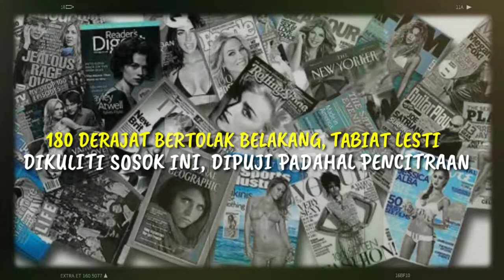180 DERAJAT BERTOLAK BELAKANG,TABIAT LESTY KEJORA DIKULITI SOSOK INI,BIAR DIPUJI PADAHAL PENCITRAAN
180 DERAJAT BERTOLAK BELAKANG, TABIAT LESTY KEJORA DIKULITI SOSOK INI, BIAR DIPUJI PADAHAL PENCITRAAN Kedekatan Rizky Billar dengan Lesty Kejora masih santer diberitakan. Baik Billar maupun Lesty mengungkapkan bahwa hubungan keduanya hanya sebatas teman. Meski demikian tak sedikit netizen yang mendoakan agar hubungan Rizky dan Lesty menuju ke pelamninan. Kini keduanya pun tampak semakin lengket bak sepasang kekasih yang sedang kasmaran Baru-baru ini, Rizky Billar membongkar perlakuan sang pedangdut di belakang kamera. Hal itu ia ungkapkan kedalam kanal YouTube Rizky Billar, Rabu (21/10/2020).

► Sumber Berita : sosok.grid.id
► Penulis : Rifka Amalia